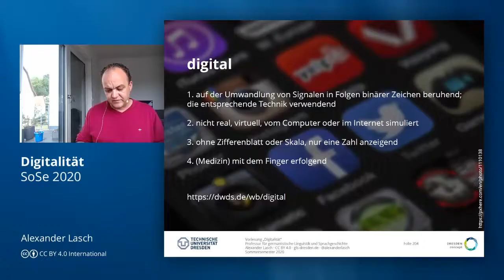4 häufige Stilfehler in Hausarbeiten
In diesem Video werden 4 häufige stilistische Fehler, die in Haus/Seminararbeiten auftauchen können, erläutert. Zudem werden Lösungsstrategien und Tipps zum Vermeiden dieser Fehler in Haus/Seminararbeiten gegeben.

Links/Quellen zu diversen Übersichten, die zeigen, worauf man in Hausarbeiten achten sollte:
Achermann, Eric. Uni Münster:

Gliederung:
0:00 - 01:03 Einleitung
1:04 - 3:18 Fehler#1 - Singular und Plural
3:19 - 4:32 Fehler#2 - Logische Dopplung
4:33 - 6:08 Fehler#3 - Unpräziser Ausdruck
6:09 - 8:30 Fehler#4 - Unpassende Argumentation
8:31 - 10:32 Tipps und Fazit